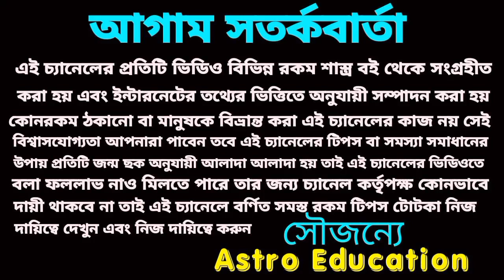কুম্ভ রাশি অর্থের ঢেউ আসতে চলেছে!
কুম্ভ রাশি ডিসেম্বর মাসের বিস্তারিত আলোচনা